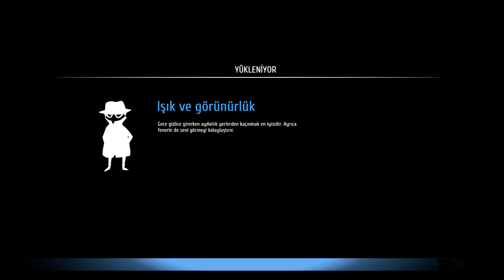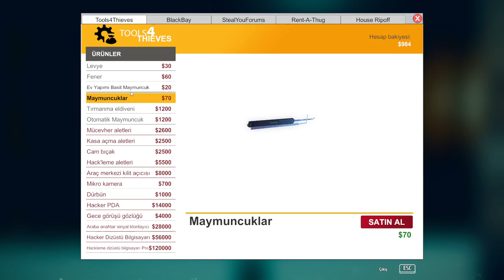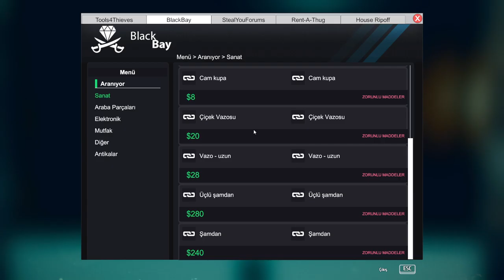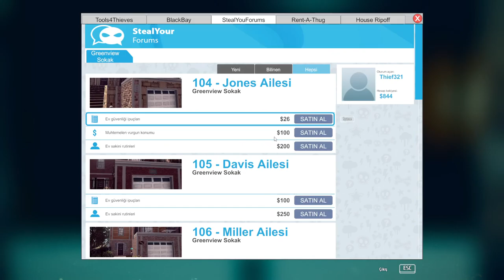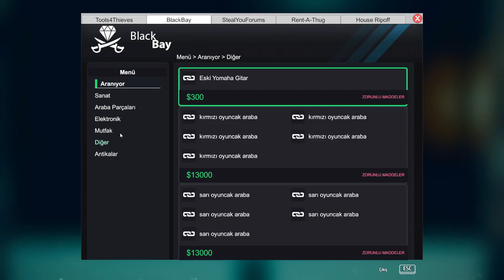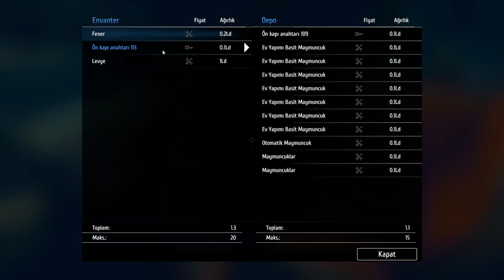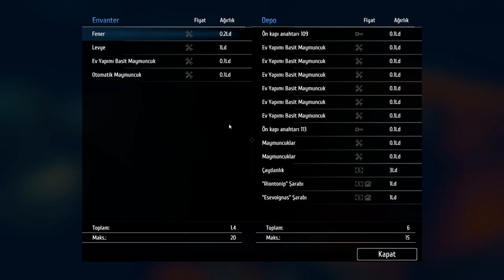THİEF SİMULATOR Aynasızlar Peşimizi Bırakmadı Bölüm 2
Sırayla dizilmiş villaları soyarken pek zorlandım fakat aynasızlar sürekli peşimdeydi PUFF...

Like ve Yorum Atmakta Pek Zor Değil haydi sende Bana destek Ol.